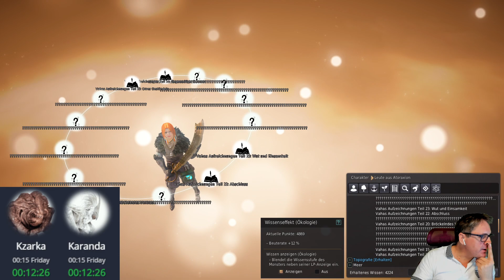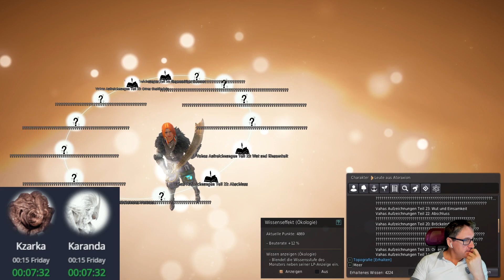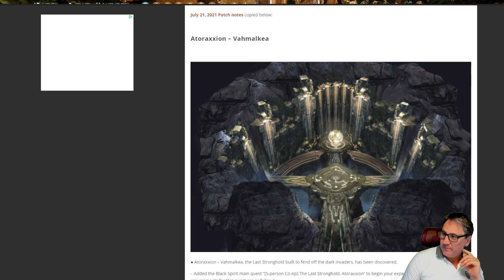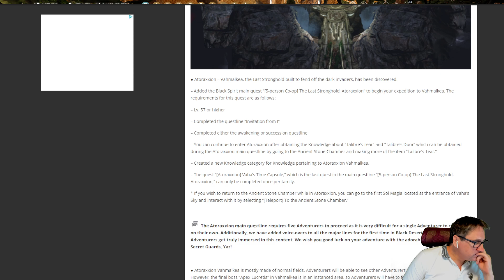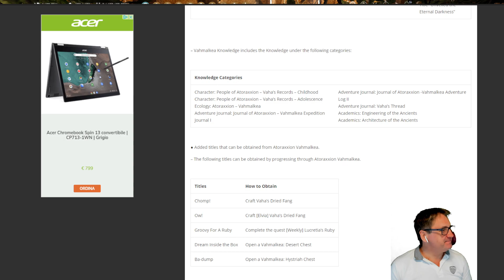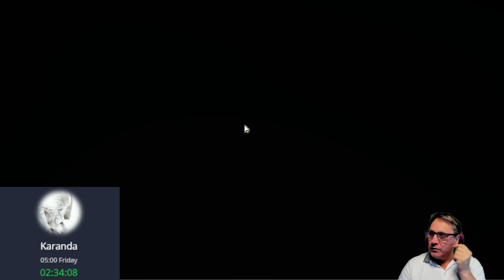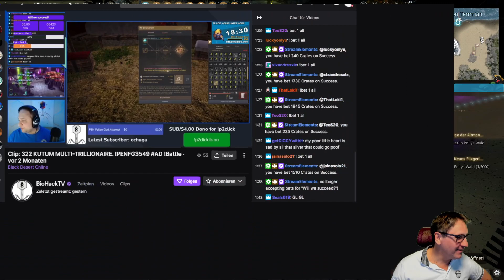Day 273 | Dungeon fast runs für Wissen | Event Quest | !secretcode | !code | Gardia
Day 273 | Dungeon fast runs für Wissen | Event Quest | !secretcode | !code | Gardia -- Watch live